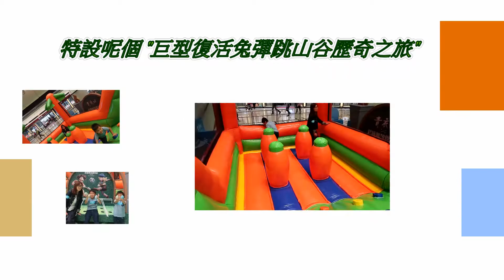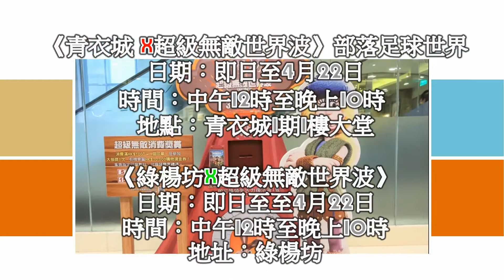《青衣城 、綠楊坊 X 超級無敵世界波》齊齊「玩轉」復活節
今個復活節🥚可以同小朋友一齊去青衣城 、綠楊坊齊齊「玩轉」🌪復活節!! 國皇之家👨‍👩‍👦‍👦挑戰左「復活兔彈跳山谷」🌋同埋 玩「超級射球Go Go Goal」⚽️⚽️⚽️⚽️，除左可以玩遊戲贏小禮物🎁,仲可以以消費🛍換 超級無敵世界波 免費戲飛架！ 想知有幾神奇，頂級,超卓？
詳情: Maritime Square 青衣城 Luk Yeung Galleria 綠楊坊